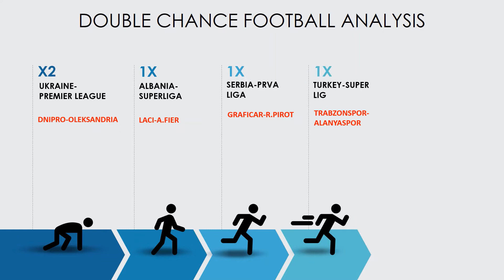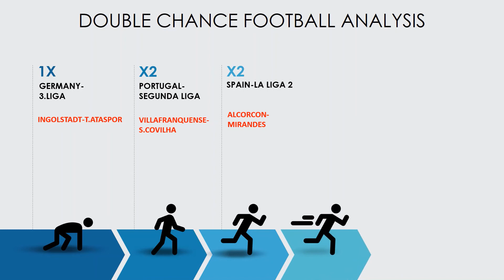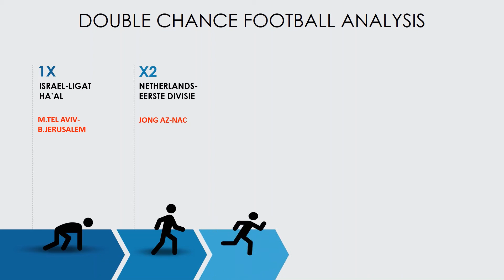Football Predictions Today(08.03.2021)|Double Chance Bet|Free Betting Tips Daily|Betting Strategy